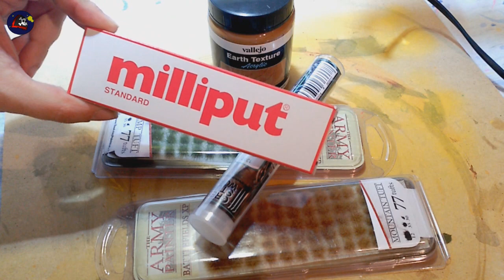Materiales para DECORAR PEANAS + Compras Evento Modelismo Leganés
Os enseñamos los materiales para hacer Peanas que nosotros utilizamos y la manera más sencilla de utilizarlos. Además, os contamos las compras que realizamos durante la IX Concurso de Modelismo Estático de Leganés y que están todas enfocadas a decorar peanas.

Simbad el Marine es un canal de miniaturas y wargames, especializado en la creación de Escenografía.